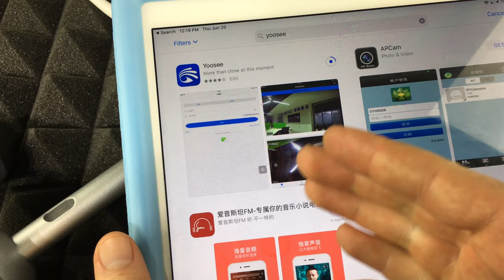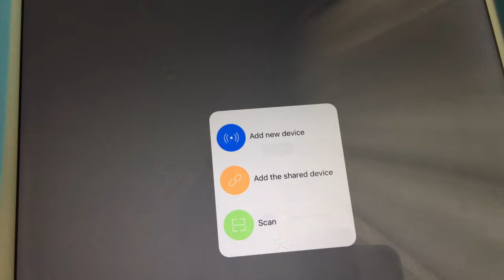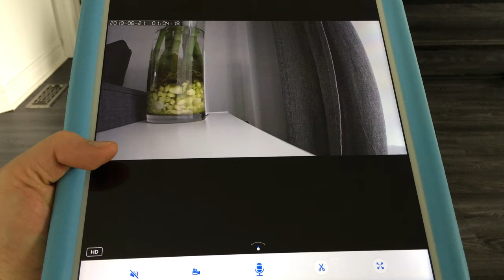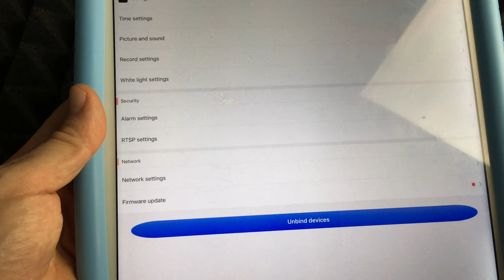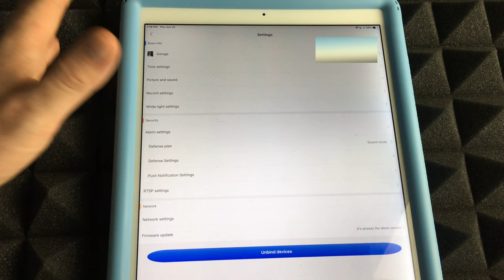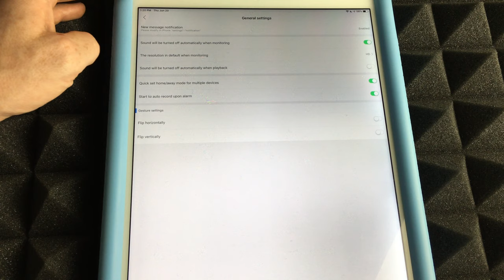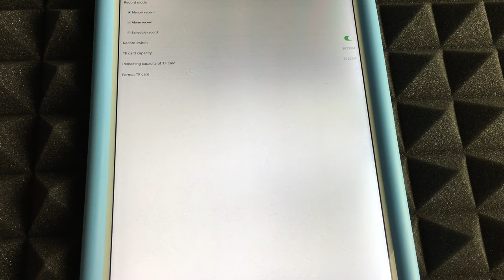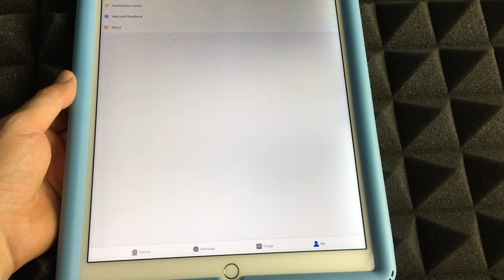How to Insert Micro SD Card / TF card into 1080P HD Wireless CCTV Bullet WIFI audio Outdoor Camera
Set Up Manual Guide for Outdoor Camera with Yoosee App
1080P HD Wireless CCTV Bullet WIFI audio Outdoor 2.0MP Camera Yoosee APP IP Cam from eBay. No brand.
Main Features:
1. Double Wi-Fi Mode, AP hotspot Mode, Router Wi-Fi Mode 2 in 1.2. Main Stream 720P /1080P.

3. Long time recording, can record without network.

4. 24 hours Uninterruptible Loop recording save file every 10minutes automatically.

5. Android Phone, iPhone, iPad, PC monitor at any where any time.

6. Motion detecting alarm, Message Push.

7. Max 64GB Micro SD Card Storage.

8. Day and Night Vision IR-Cut.
Introduction：

The outdoor IP camera is designed to perform even in severe environmental conditions. The metal aluminum housing makes it perfect for outdoor installation, while the sun shade helps prevents glare. Get a reliable surveillance camera in any season!

Supports remote monitoring, Audio recording (The ourdoor camera can be audio record,but it is not two-way audio)and playback directly from anywhere on PC, Web Browsers & smart phone (iPhone and Android). Support MicroSD card( up to 64GB)

NOTE Wird connection is recommended for outdoor wifi camera 1)Firstly, you use the network cable to connect with outdoor camera 2)Second, you can change the wired connect into wifi connect on the "network setting", 3)after wifi connected, you can pull out the network cable

The configurable high definition picture adjustment ensures that you get a sharp and crisp image day or night and allows you to adjust for your networks available internet bandwidth for smooth performance. IR LEDs allow you to view and record live video in complete darkness.

Many people can connect the baby monitor at the same time. It can also enable one device ( phone, PC, Tablet ) to connect serval baby monitors. You could take care all of your kids with one device and share the happiness with all people.

Main Features:

1. Main Stream 1920*1080P 2Megapixel/1280x720P 1.0 Megapixel

2. Long time recording, 32G Micro-SD card record 7-10days, can record without network

3. 24 hours Uninterruptible Loop recording save file every 10minutes automatically

4. Android Phone, iPhone, iPad, PC monitor at any where any time

5. Motion detecting alarm, Message Push.

6. Max 64GB Micro SD Card Storage (Not include Micro SD card)

7. Day and Night Vision IR-Cut

8. Free APP "Yoosee" Download, Support Live Demo

9. Keep Recording once Network interruption

The package included

1 x 720P/1080P WIFI Camera

1 x 12V Power supply Option

（EU,US,UK,AU Plug to choose, and we will send it as your request and your country use）

1 x camera bracket
1 x English Manual

1 x Screw package

1 x32G TF card

if you need 32G  TF card , you need to choose "720P/1080P wifi Camera with32G TF card "

Important Notice :
1.To install the Micro SD card,need to open the camera, find out the SD card slot on back of the camera board, contact us for instruction if you have any problem to fix it .
2.This cameras NOT supports Website Interface such as IE ,Chrome
3.This cameras NOT supports cloud viewing and record
4.The recording time depends on the SD Card you install,check below recording time for reference :

 16Gb : 2-3days  32Gb :4-6days   64Gb:8-12days

QAQ

 Q1: What are the advantages of this WiFi camera ?
A1: This camera with LAN port and you can connect it with your router when there is no WiFi.

Q2: I need safety and also my families . Does it provide alarm for us ?
A2: This camera with motion detection function.It can Buzzer/pop alarm message/push email when detect motion action.

Q3: How about the View angle?
A3: The camera lens is 3.6mm and view angle is about 75 degrees.

Q4: I hope I can record with this camera .Do I need a memory card ? how dose it work ?
A4: Before recording .You need insert a memory card.it support 64Gb MAX .